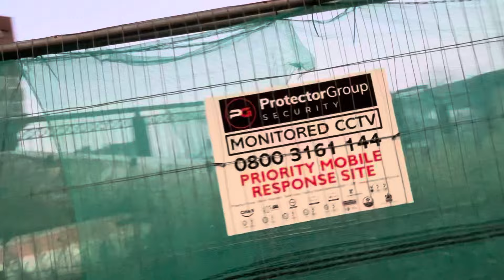Falkirk Callendar Square Demolition Part 62 (Update Video On The Latest Progress On 27th November)